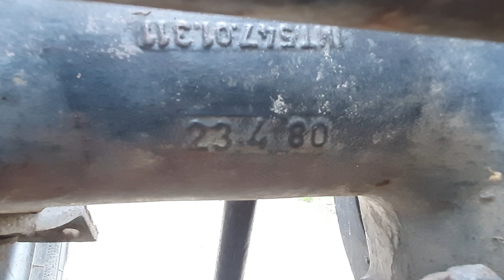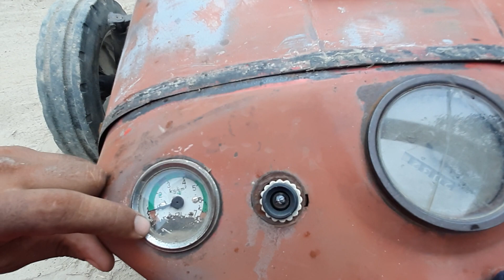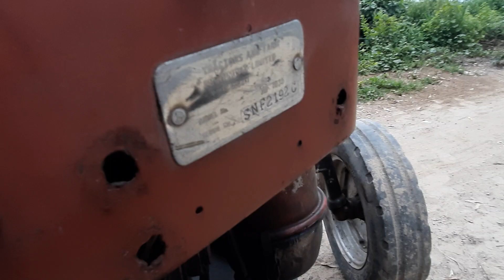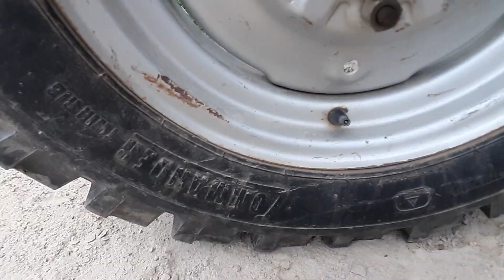IMT 533 for sale | इससे सस्ता और नही मिलेगा आपको विदेशी ट्रैक्टर